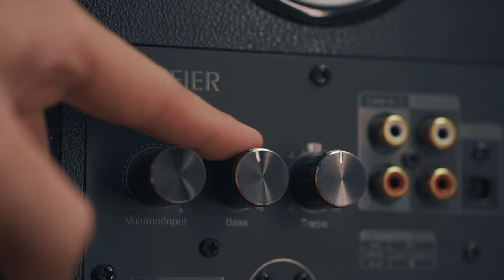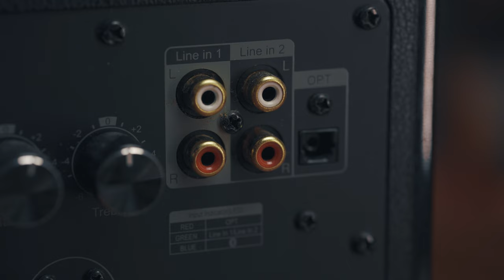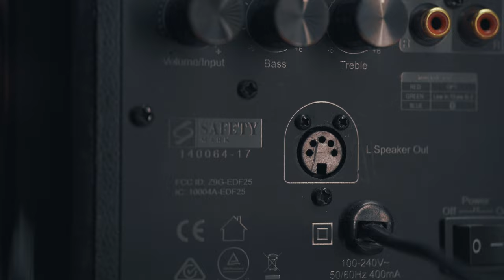Edifier R2000DB Review | VS Thonet & Vander Kurbis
TOTAL POWER OUTPUT : RMS 24W × 2 + 36 W × 2 SIGNAL-TO-NOISE RATIO : ≥85dBA FREQUENCY RESPONSE : 55Hz-20KHz(±3db) CHANNEL SEPARATION : ≥45dB TWEETER UNIT : Φ25mm Ru-Fe-B silk dome，6Ω FULL RANGE UNIT : 5" alloy，4Ω DIMENSION : 9.5in x 11.25in x 7.5in (WxHxD) CONNECTION CABLE : 3M